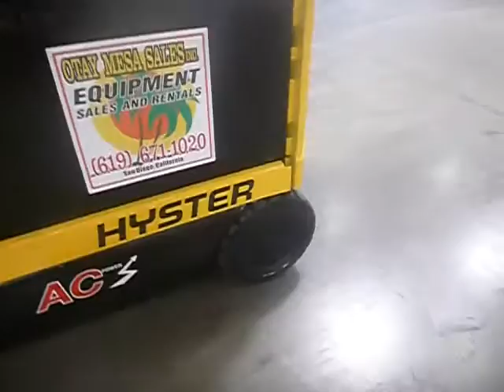HYSTER 4,500LB E45XN 4 WHEEL ELECTRIC SIT DOWN FORKLIFT, Stock #21016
HYSTER 4,500LB 4 WHEEL ELECTRIC FORKLIFT, 3 STAGE, SIDE SHIFT, 4TH VALVE.